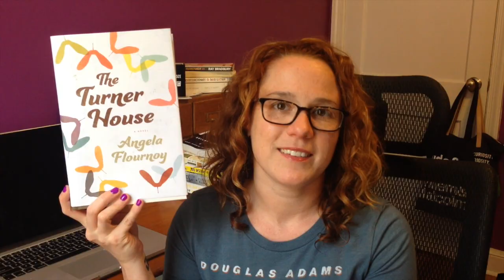4 Books About Getting the (Not Literal) Band Back Together